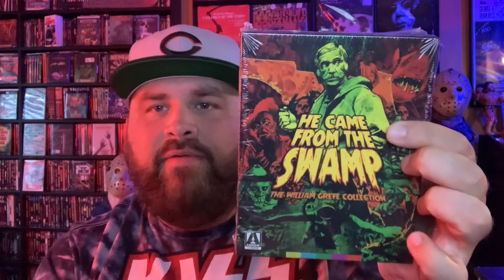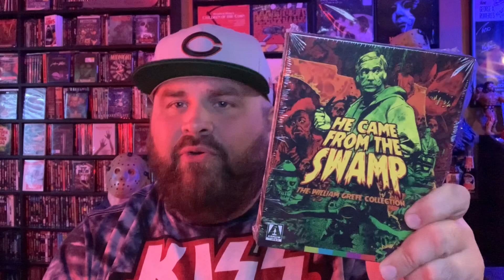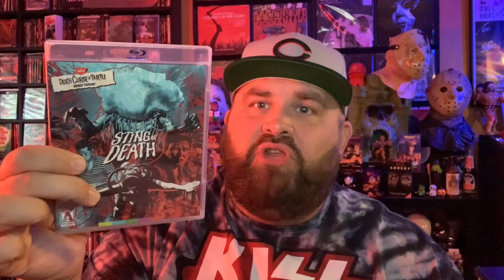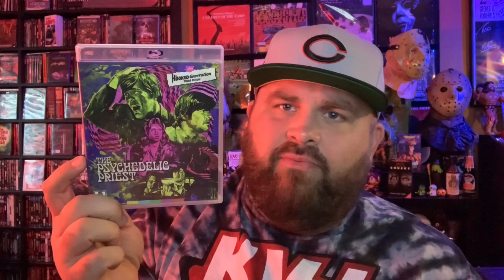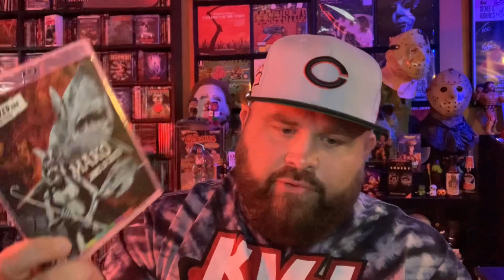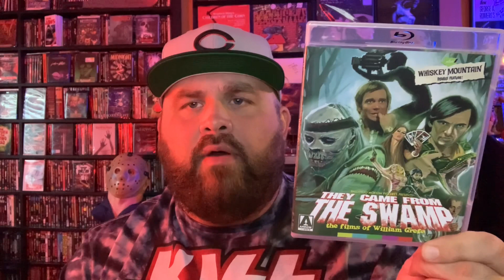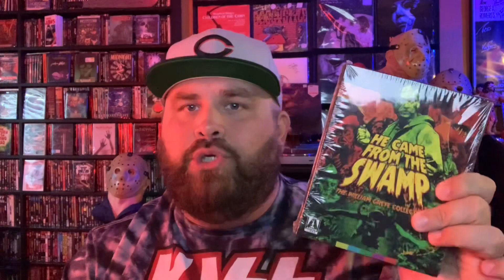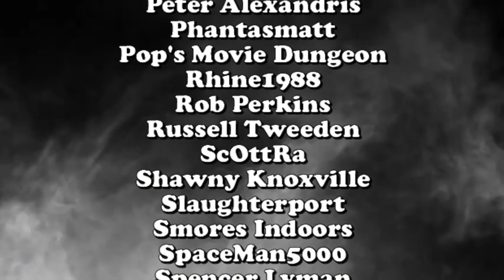He Came From The Swamp: The William Grefé Collection Blu-Ray Review ARROW VIDEO | deadpit.com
The Creepy Kentuckian from DEADPIT.com takes a look at the new box set edition of renegade filmmaker Bill Grefé in 'He Came From The Swamp: The William Grefé Collection from Arrow Video.

The best price on this set is linked

**FOLLOW US**